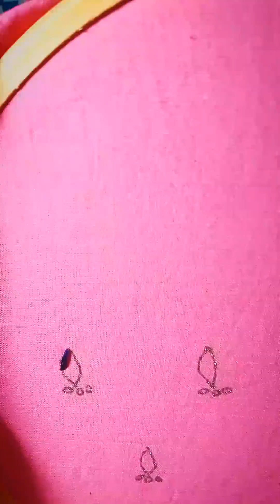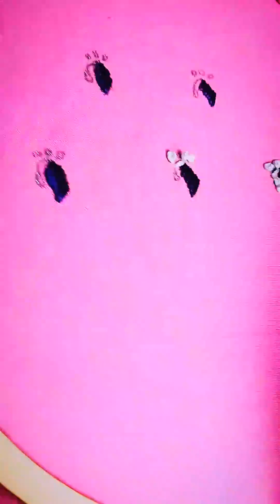Hand Embroidery || All Over Design || All Over Saree Design